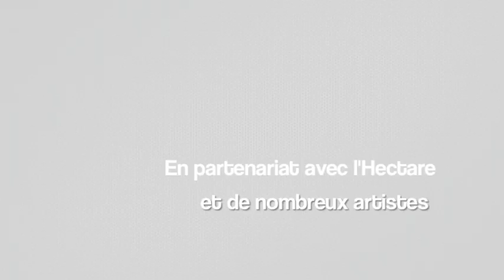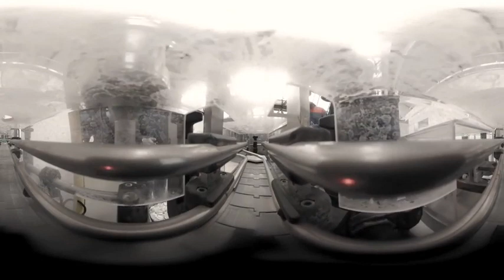Les Projets artistiques du Lycée Ampère